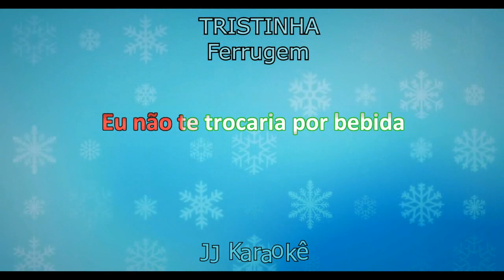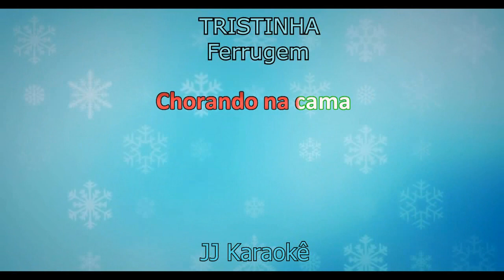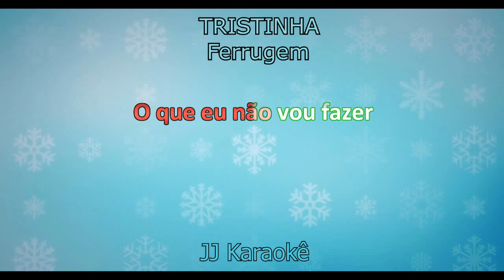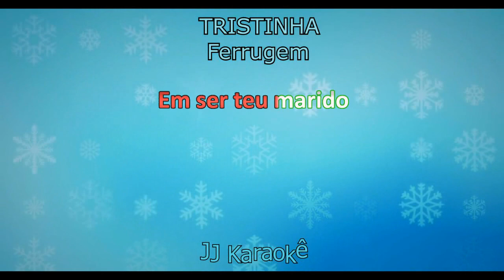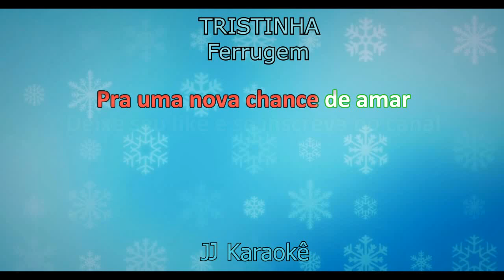Tristinha - Ferrugem - Karaokê com back vocal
Tristinha
Música de Ferrugem